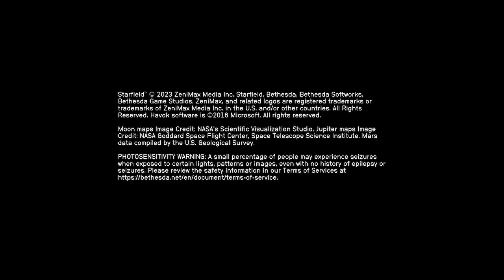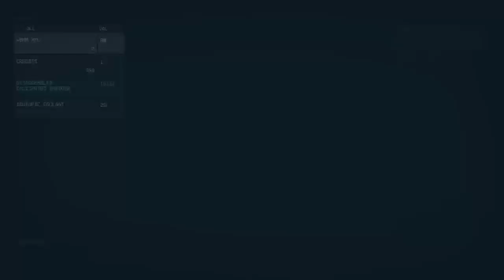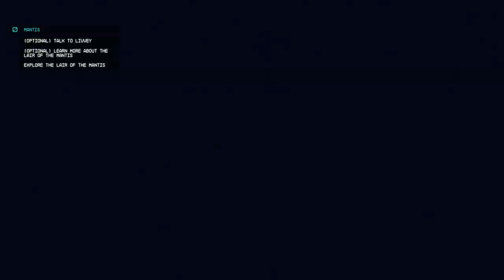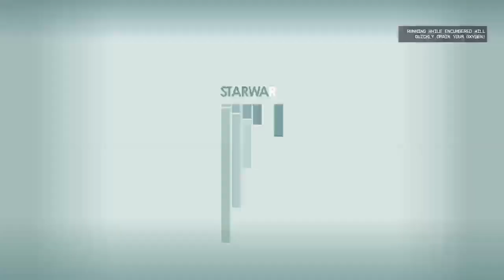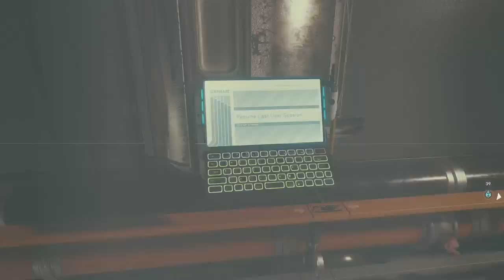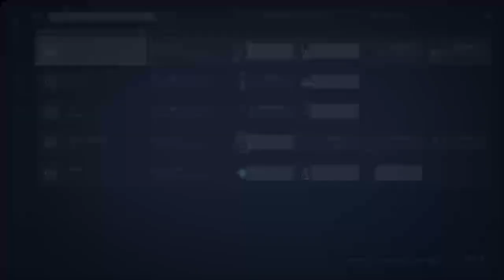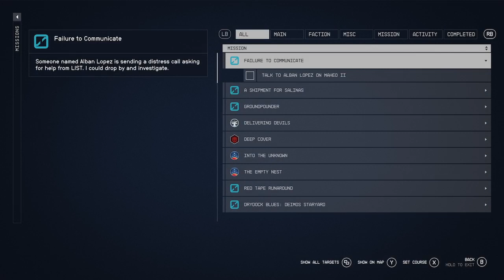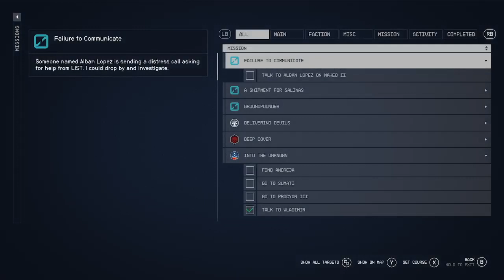Starfield gameplay XSS #16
no commentary
Finally got my hands on the Mantis gear and ship -- Watch live